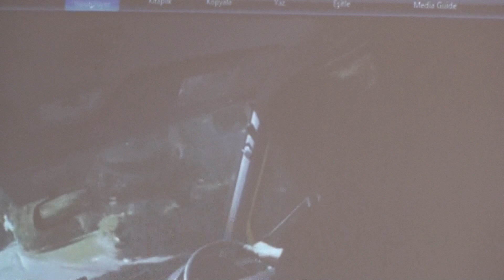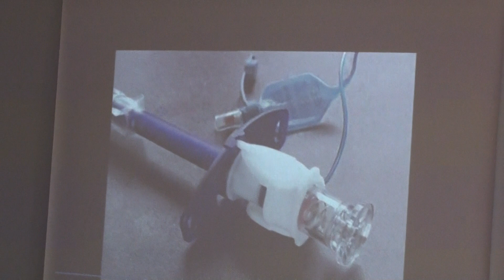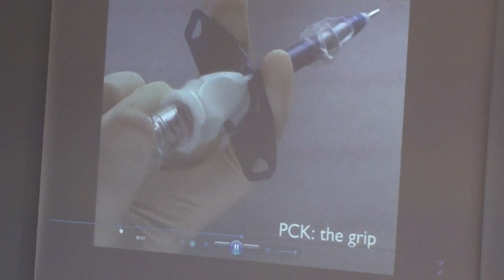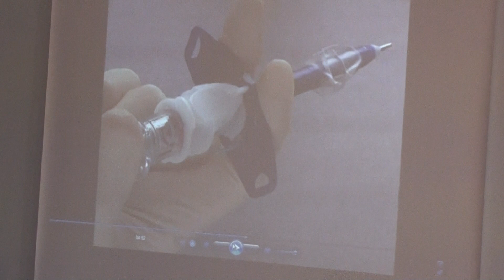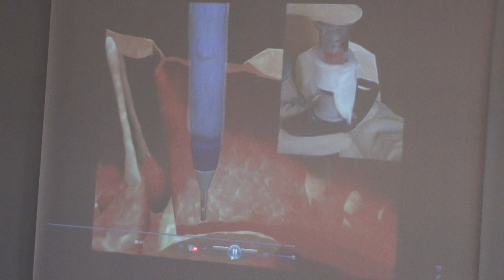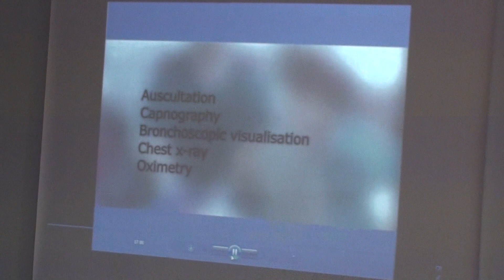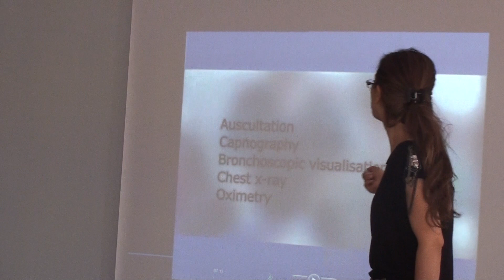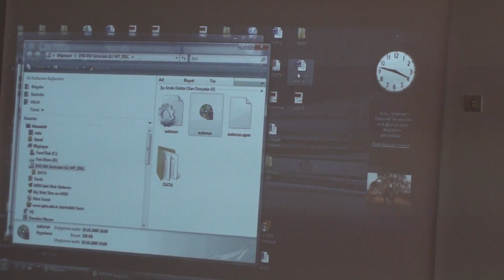İLERİ YAŞAM DESTEĞİ SUNUMU 6- ENTÜBASYON NASIL YAPILIR?